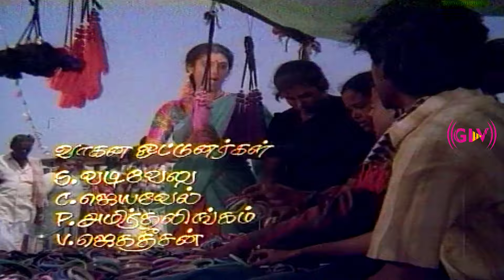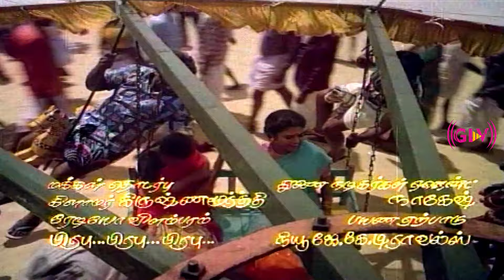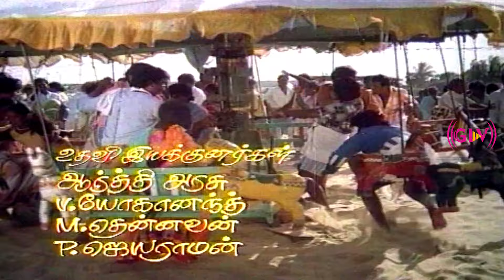அமைதியா நடக்குற திருவிழாவில் என்னப்பா கலாட்டா பண்ணுறீங்க?? | Prabhu, Chandrasekar | Chinnavar Part 1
Story :

               Muthu and Veerasamy are fishermen and they fish together in the same boat. Muthu lives with his mother. Veerasamy loves to drink a lot of alcohol and he has a sister, Meena who is in love with Muthu. Muthu decides to marry his carefree friend Veerasamy to Ponni. In a financial trouble, Veerasamy joins Kumar's boat, Kumar is a rich fishermen union leader. Veerasamy realises that Meena is in love with Muthu and he promises to Muthu his sister's hand. Meanwhile, Kumar asks Veerasamy to marry Meena, compelled by his wife, Veerasamy accepts. Hopeless, Meena tied to herself a Thaali. She then says to Veerasamy that Muthu marries her and Muthu confirms to save her honour. Veerasamy gets angry but when Muthu says the truth, he apologises to him. Kumar beats Muthu's mother and kidnaps Meena, he arranges a forced marriage between him and Meena. Muthu saves her and he finally marries her with his best friend's blessing.

Written by : Gangai Amaran
Starring : Prabhu, Chandrasekhar, Kasthuri, Goundamani, Senthil, Kovai Sarala
Cinematography : A. Sabapathy
Edited by : V. T. Vijayan, B. Lenin
Release date : 24 April 1992
Country : India
Language : Tamil